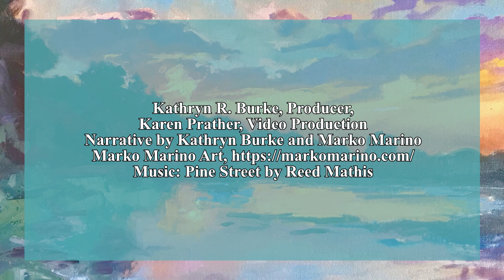The Art of Marko Marino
Coloradan artist, Marko Marino, reveals the particularities of his painting style, his painting philosophy, and his creative vision. Marko is MCA's January featured artist and our newest instructor! He's teaching classes and leading workshops in the new year.

Check out Marko's paintings on display all month at MCA, 11 S Park Ave., Montrose, Colorado.

Engage your creativity by signing up for Marko's painting classes

Follow MCA on Facebook to stay up to date on your favorite local creators: